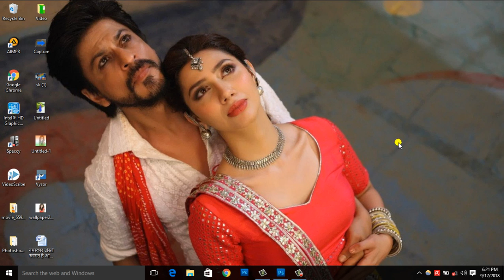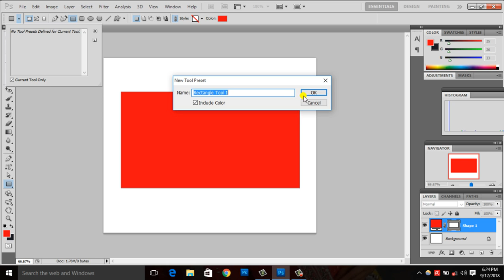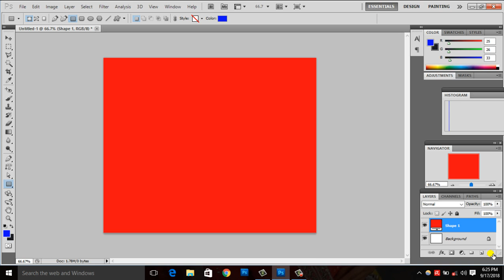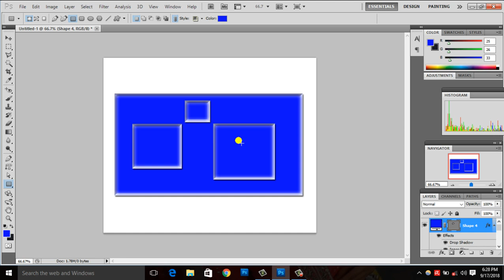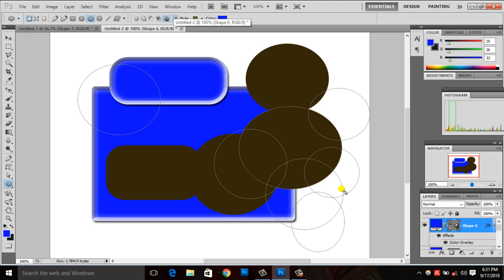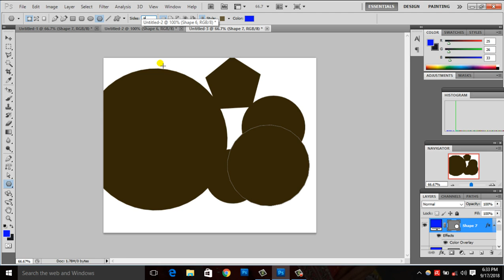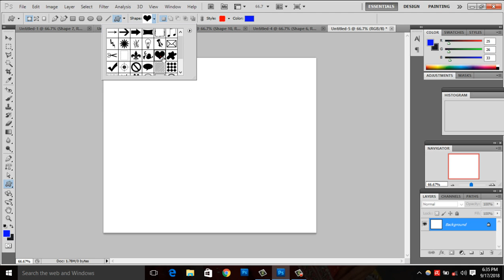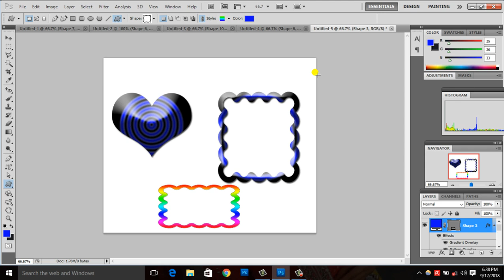how to use shape tool in photoshop.part.21,(basic series),new tech easy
नमस्कार  दोस्तों स्वागत है आपका फोटोशॉप tutorial part .21 Namaskar Doston ! Is video me aap log shape tool ke bare me Details me samjheng.

धन्यवाद ll